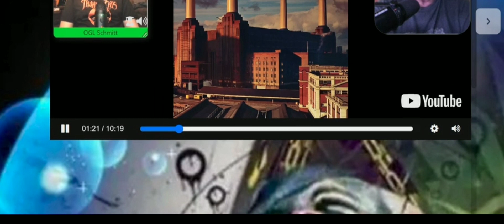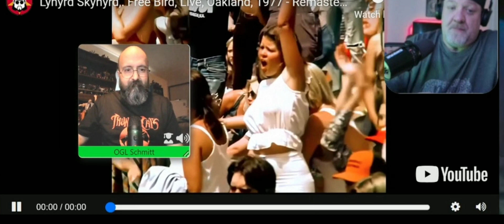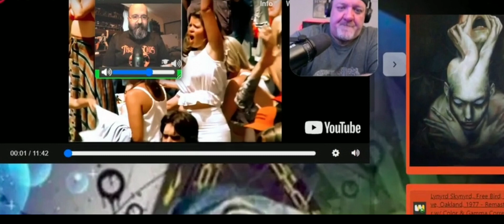Sheep/Pigs on the Wing 2 final reaction for Pink Floyd's Animals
Want to start your own reaction channel. Want to make good quality videos, easy and seamlessly. Try stream yard. It's well, what finally worked for us. Join us as we delve into the mesmerizing world of "Sheep/Pigs on the Wing 2" and experience the magic of this extraordinary piece.

In this video, we unveil our genuine and unfiltered reaction to "Sheep/Pigs on the Wing 2," capturing every emotion, nuance, and musical brilliance that Pink Floyd has bestowed upon us. Prepare to be taken on a journey like never before, where artistry meets profound storytelling.

As we witness the culmination of this masterpiece, we eagerly explore the intricate depths of Pink Floyd's composition, its dynamic shifts, and thought-provoking lyrics. Together, let's unravel the layers of symbolism and metaphor that lie within, immersing ourselves in the sheer brilliance of their craftsmanship.

Join us as we discuss the impact of "Sheep/Pigs on the Wing 2" within the broader context of Pink Floyd's legendary album "Animals." Discover the band's unique blend of progressive rock with political commentary, as they fearlessly challenge societal norms and provoke deep contemplation.

Whether you are a long-time fan of Pink Floyd or newly discovering their music, this reaction video promises to be a genuine exploration into the profound impact and lasting legacy of "Sheep/Pigs on the Wing 2." Immerse yourself in the power of music, creativity, and artistic expression with us.

Don't miss out on this captivating and enlightening journey! Join the conversation in the comments below and let's dive deep into the magic together!

While the video does use the entire song (as things such as vocal endurance and song structure must also be considered), there are many pauses. In addition, often the original content is examined to further explain the musical process. During pauses, the reactor goes into detail on how sounds are produced, why or why not they are good, or if they are particularly difficult to make or play.

The pauses often last a long time, so much so that this video cannot be considered a replacement for the original material. A link to the original video is always placed in the About section, and viewers are encouraged to watch it without pauses and commentary.

Please do note the total time of this video compared to how long the original song is. That should give you an impression of the lengthy commentary provided.
If you wish for further proof of the educational purpose of this channel, please look at my other videos on vocal techniques, and singer health